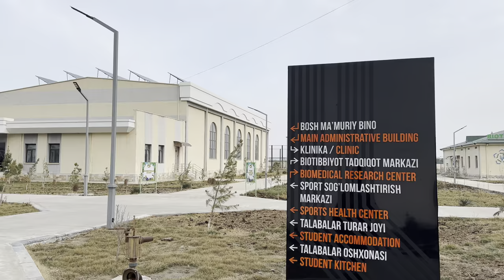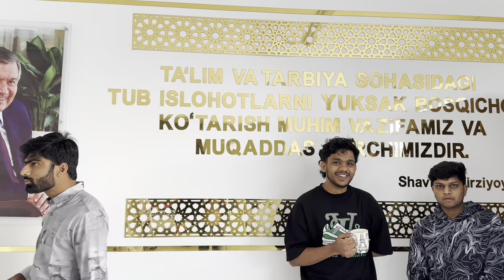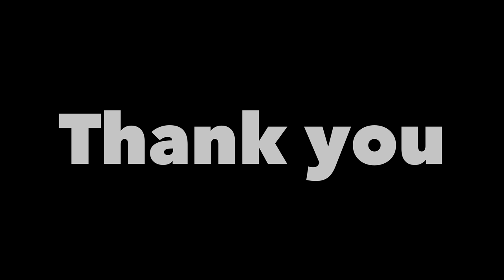Hostel | Bukhara state medical institute | unscripted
How was the hostel of Bukhara state medical institute.unexpected hostel tour of the university.this is the vlog about hostel tour is bsmi Uzbekistan!
For more updates you can be in contact .

Good luck champ!